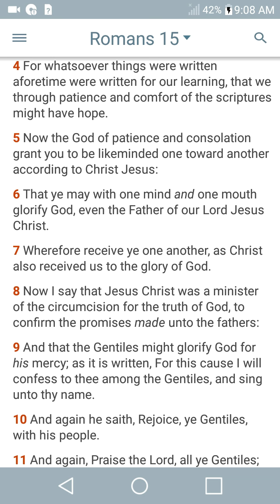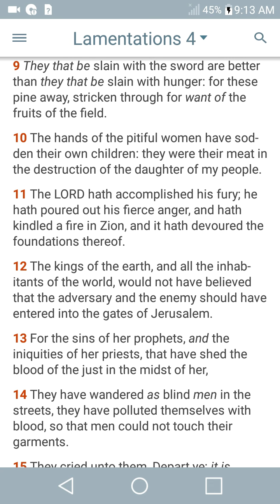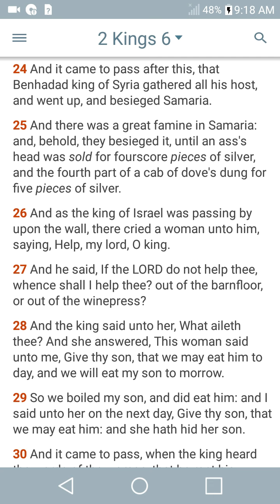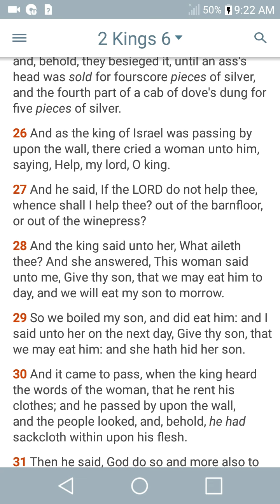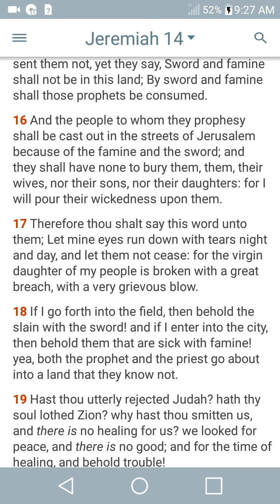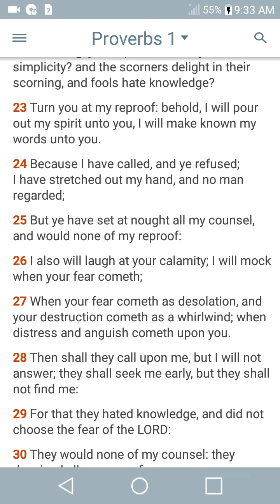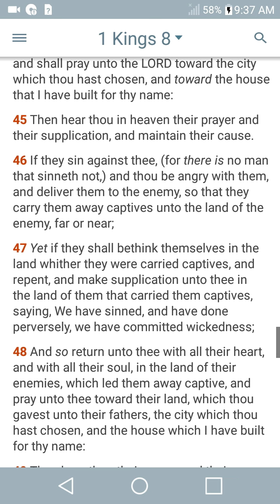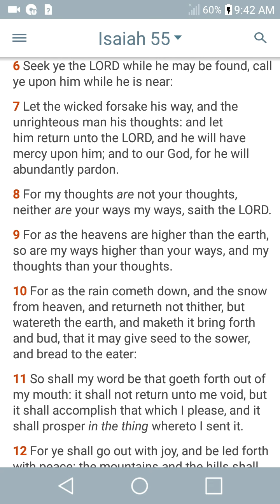Thy people will eat the fruit of they womb...